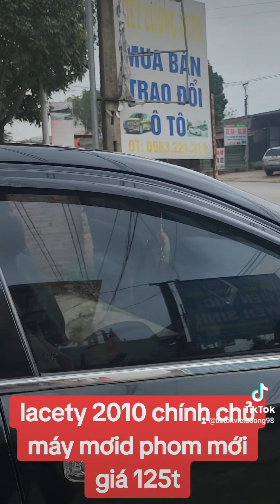laceti 2010 siêu phẩm còn sót lại xe còn zin đét thân vỏ keo chỉ máy số zin đet giá hơn 100t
e về 1 siêu phẩm lacety 2010 chính chủ máy số zin nội ngoại thất zin đet babole cua lốp còn zin giá hơn 100t